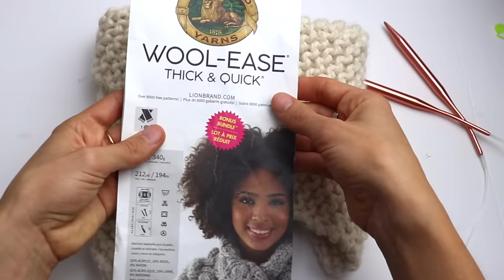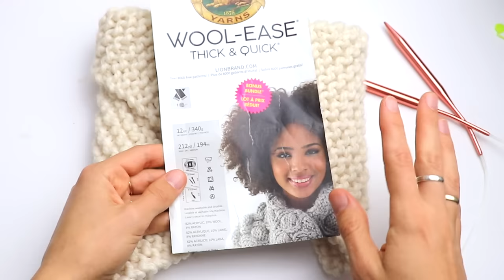Knit Scarf for Beginners | Knitting Scarf for Women | Rectangular Knit Scarf on Circular Needles.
Learn how to knit a scarf for women by following this step-by-step tutorial.